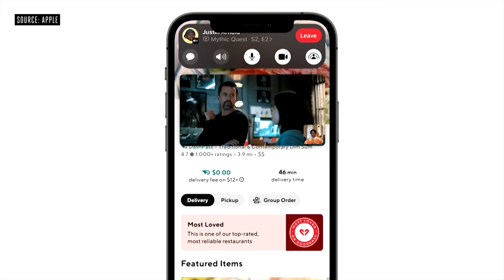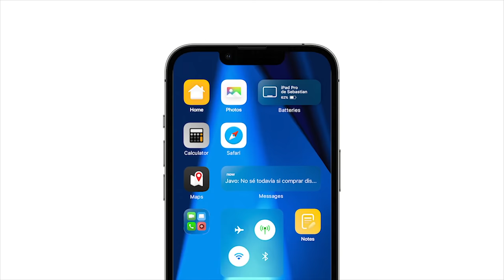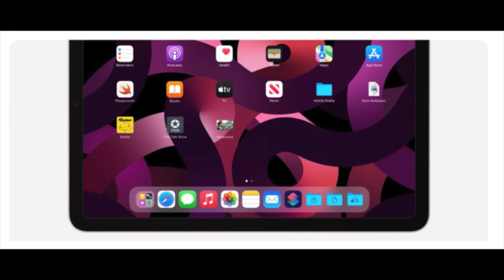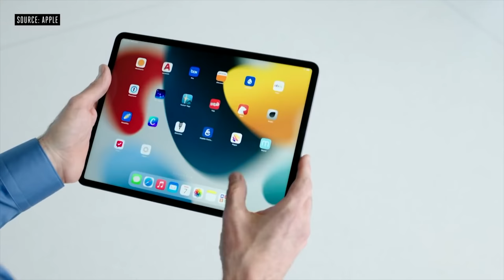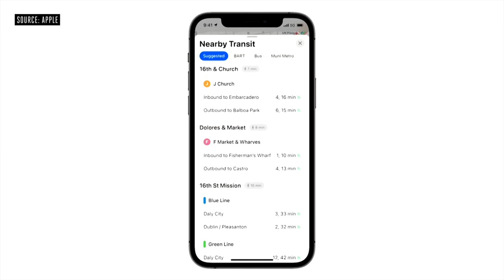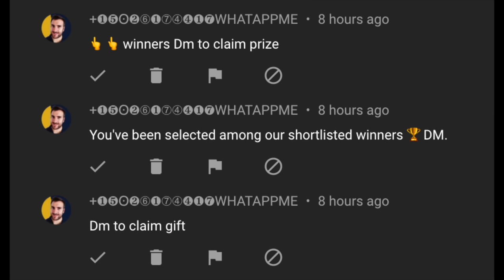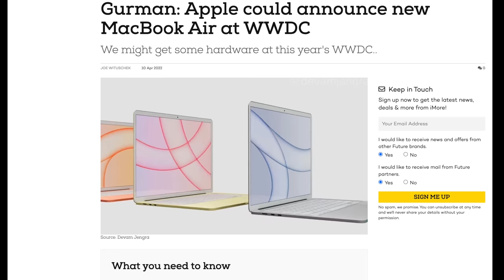WWDC 2022 - MacBook Air 2022 & Mac Mini M2 Reveal?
Apples WWDC 2022 Event is COMING with some BIG SUPRISES this Year!  Will we see the MacBook Air 2022 and Mac Mini M2 Revealed at this June Event? Well today I am going to cover if this is going be be a possibility and what other NEW Macs we may see...

Today I want to talk more about the Apple June Event and cover all the Software and possible Hardware Products that Apple are most likely to show at WWDC 2022 or ones that could be skipped to come out futher into 2022 including the NEW Mac Pro, Mac Mini M2 , MacBook Air M2 or a MacBook Pro M2 and even the Apple VR Headset.

Apple; Some shots from their keynotes

0:00 MOST WANTED Macs & What is WWDC?
1:24 NEW FEATURES
6:08 Macs at WWDC